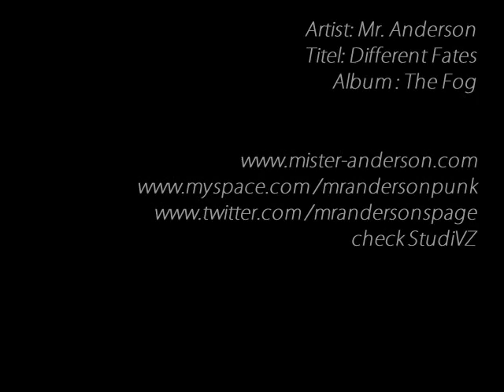Mr. Anderson - Different Fates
Recorded @Rock on the Beach, 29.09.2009, BI/Germany

Artist: Mr. Anderson
Titel: Different Fates
Album: The Fog

Check StudiVZ

Eine wunderbare Nacht, dank EUCH, FANdersons!
A wonderful night, thanks to you, FANdersons!

BIMC!